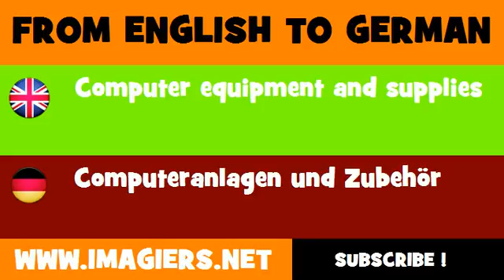FROM ENGLISH TO GERMAN = Computer equipment and supplies